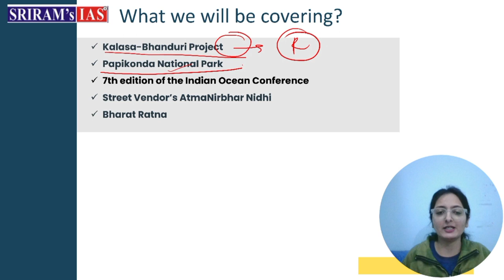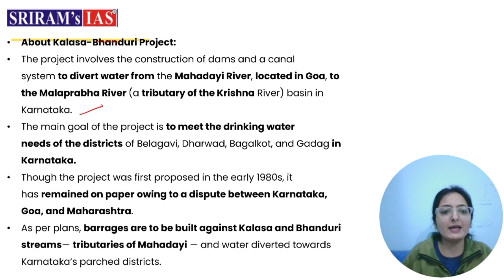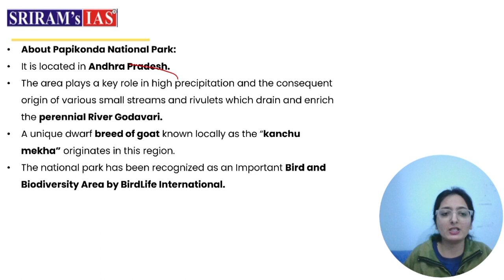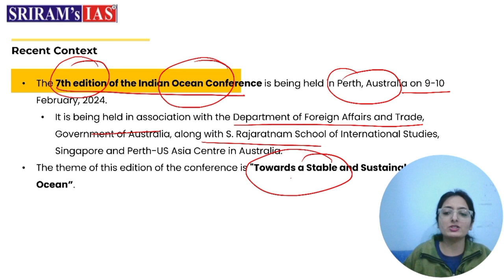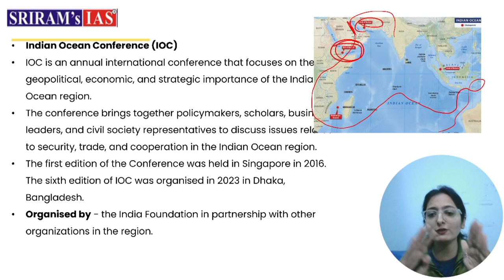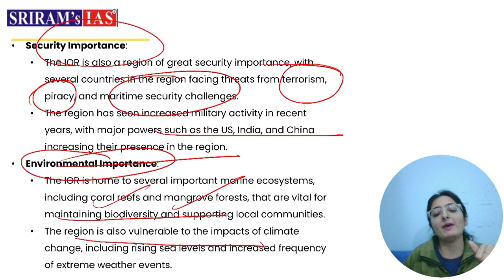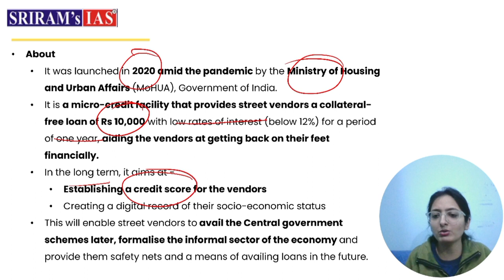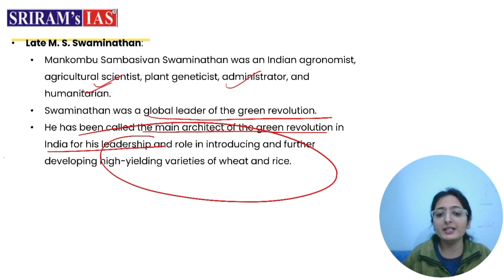The Hindu Analysis | 12 February 2024 | Hindu Analysis Today | Current Affairs | SRIRAM's IAS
12 February 2024 | The Hindu Analysis | 12 February Current Affairs | Current Affairs Today

Unlock the power of current affairs in your UPSC journey with our Sriram's IAS Daily Hindu Newspaper Analysis! Dive deep into crucial news, gain invaluable insights, and stay ahead of the curve. Our detailed analysis is tailored especially for you, helping you connect the dots for a comprehensive understanding. Don't miss out on the essential updates that can make a difference in your preparation. Stay informed, stay ahead, and conquer UPSC with confidence!

The Hindu Newspaper Analysis | 10 February 2024 | Current Affairs Today | SRIRAM's IAS

Enter the new year with excitement and full power with SRIRAM'S IAS All India Prelims Test Series 2024. Grab this opportunity today!

How?
/enrollnow

Our Recent GS Foundation Batch for target year 2025 kicked off on 14th December 2023.

About The Hindu 👇

Publisher-N. Ravi
Language- English
Headquarters- Chennai, Tamil Nadu, India
CountryIndia